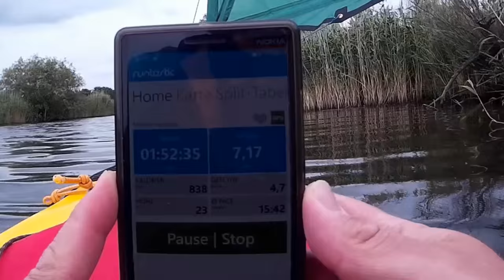Marsupilamimus PaddelVlog #004 DIY Kayaksegel für mein Seabird Discovery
In diesem Video zeige ich euch mein Kajaksegel, das ich selber genäht und gebaut habe. Ich wurde durch die Videos von "damianomtb" auf diese Segelart aufmerksam, da sie einfach und effektiv sind. Seht euch die Videos mal.

Hier findet ihr Kajaks, Zubehör und eine sehr gute Beratung